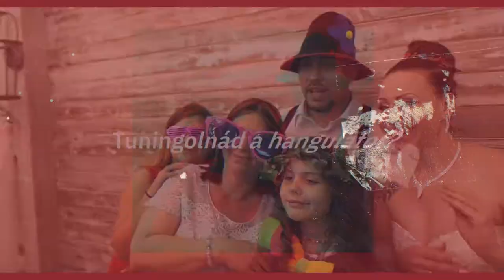Fotógép – Szelfigép | Debrecen | Tedd az esküvődet felejthetetlenné | Hernádfői Stúdió